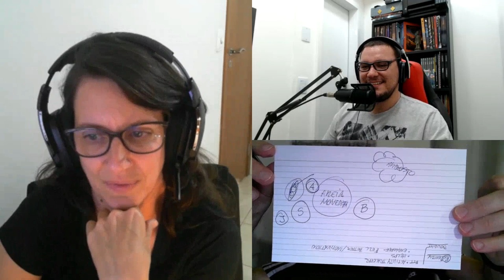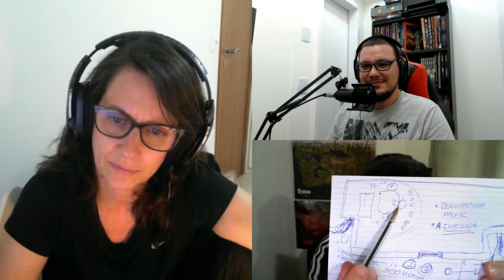O Forte de Altai | Dungeon World RPG | Legião: A Era da Desolação RPG | NITROSESSIONS 18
"O Forte de Altaí", Episódio Completo. Sistema: Dungeon World RPG. Cenário Legião: A Era da Desolação.

Nesse NITROSESSIONS - Sessões Gravadas de RPG, mestrei para a Érika, e o Lucas Ollyver uma ADAPTAÇÃO para LEGIÃO - A Era da Desolação da aventura O Forte de Altai, de Joe Benner (que está disponível para download gratuito no site da SECULAR GAMES, a editora brasileira do Dungeon World).

LINK PARA DOWNLOAD DA AVENTURA "O FORTE DE ALTAI - JOE BENNER"

PREMISSA DA AVENTURA
Bart, um hafling guerreiro ex-legionário e veterano da Grande Guerra acompanha seu fiel parceiro, o bardo Altérion, e mais duas aventureiras em uma missão suicida! Investigar os misteriosos ataques de Minotauros Selvagens na vila de Uryl, no interior inóspito do Reino de Andrulier!

Baixe e Escute a  NITROSESSIONS 18 - DUNGEON WORLD + LEGIÃO | Aventura: O Forte de Altai - Joe Benne

Escute também no NITROCAST